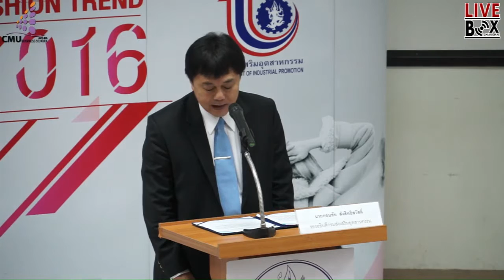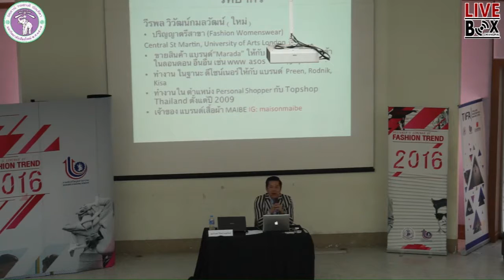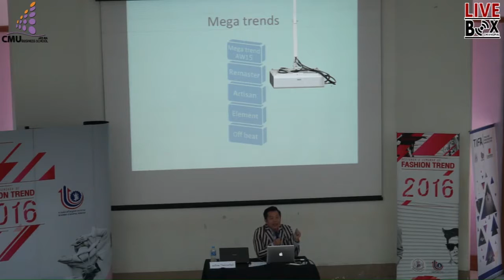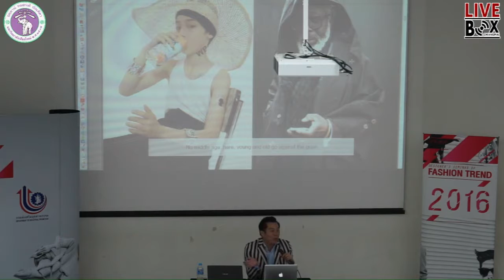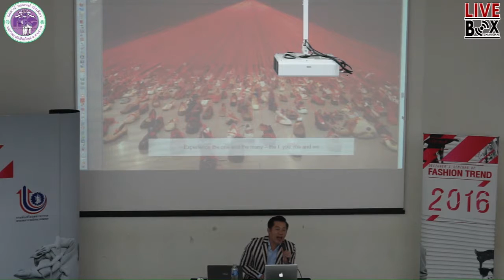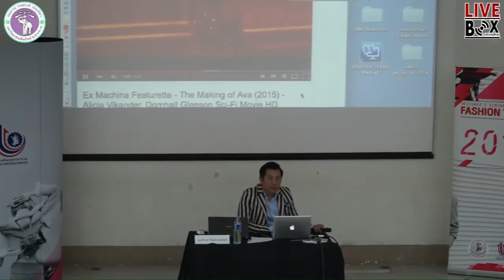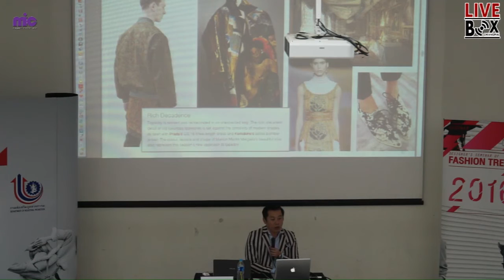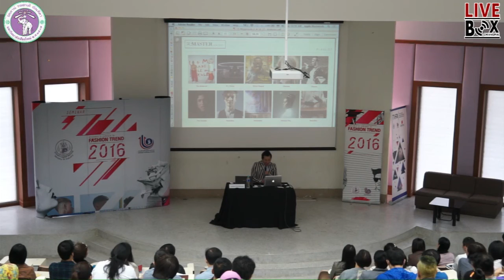Fashion Trend CNX part 1